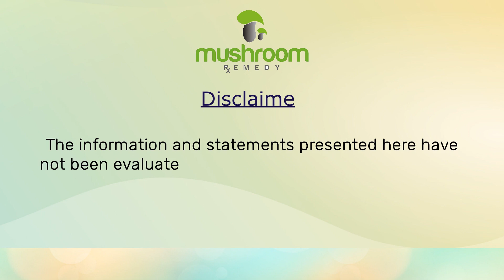Health Mushroom Remedy